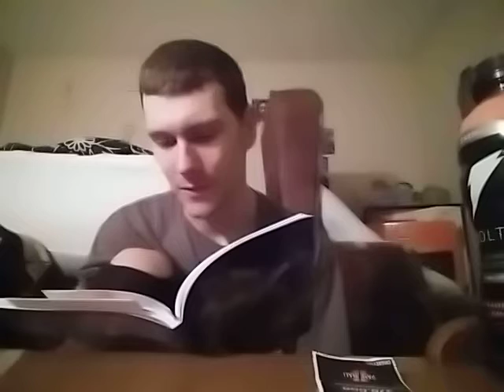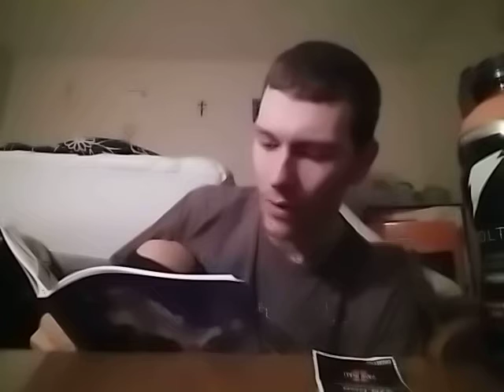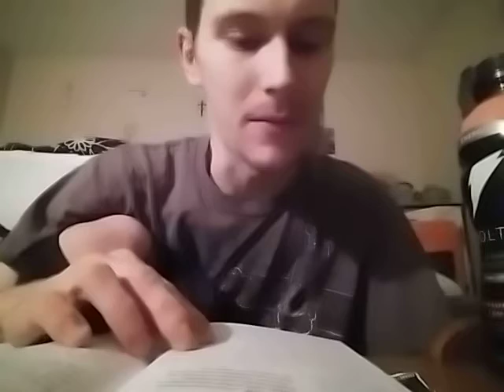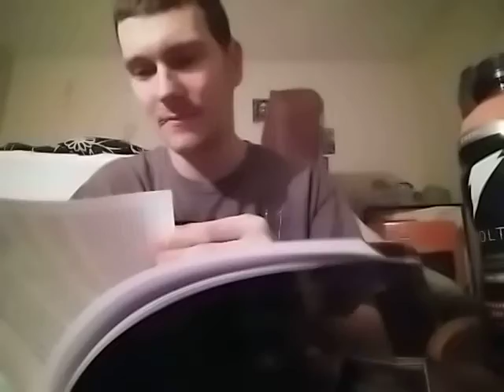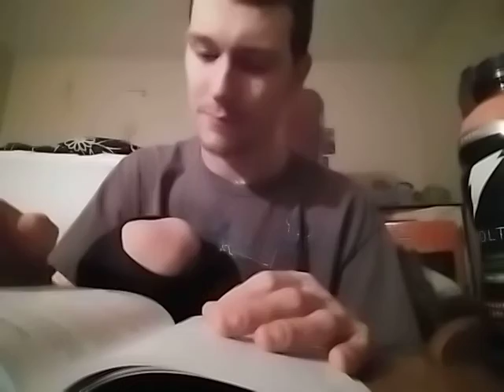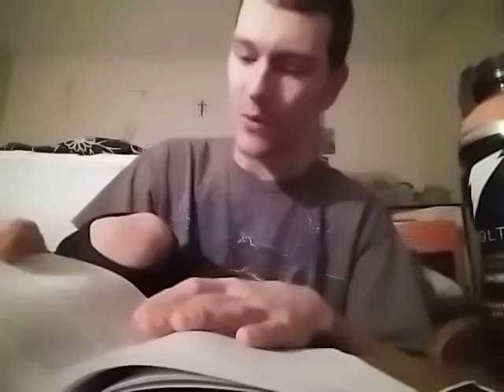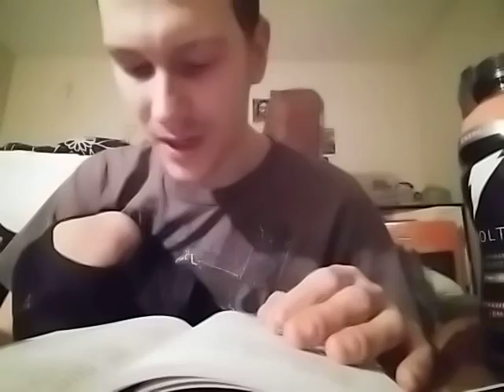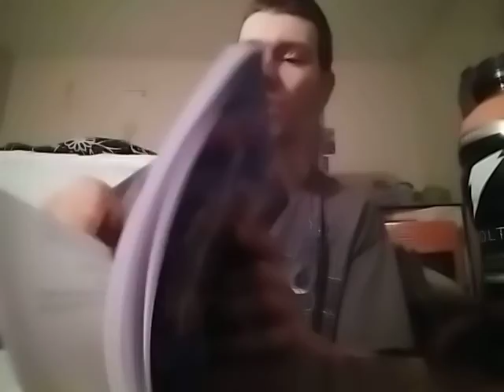The Truth Of The Gospel. This Will Set You Free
Read From Andrew Wommacks Book ( The True Nature Of GOD ) Quoting From Scripture The Bible King James Version